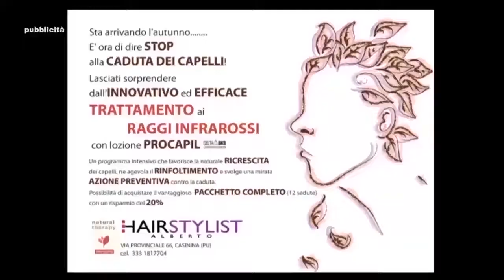Gallo D'oro 2017: presentazione